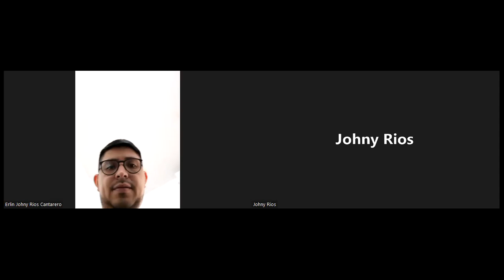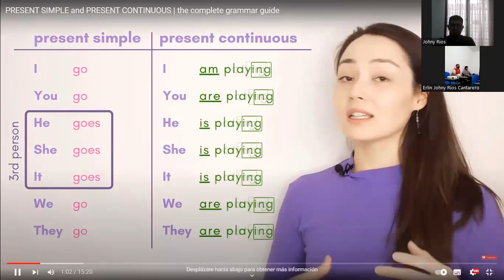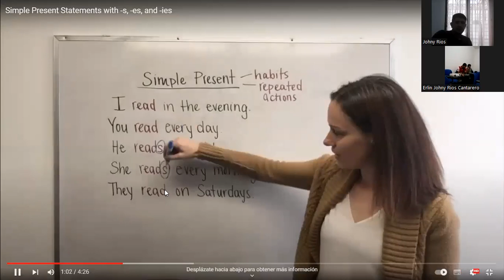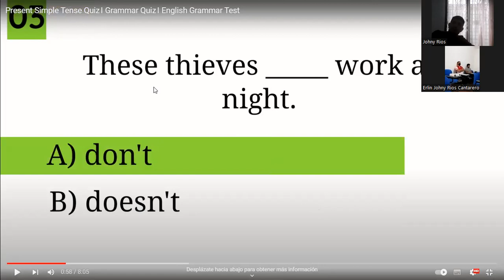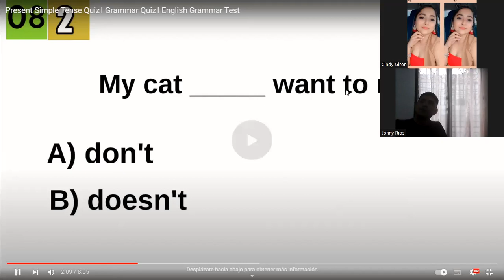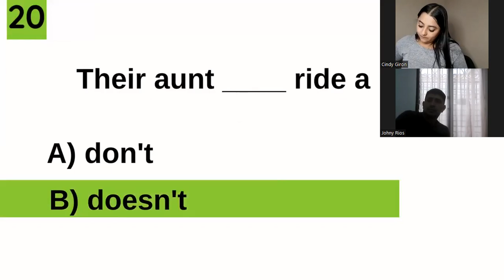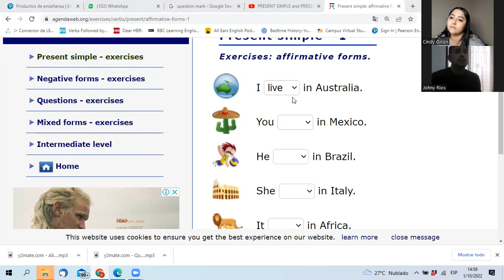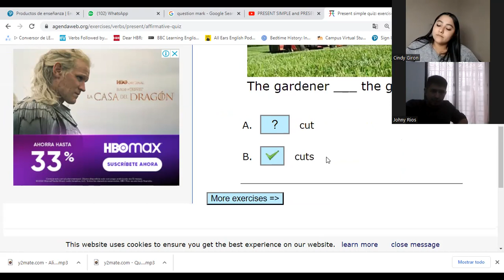Primero de Septiembre